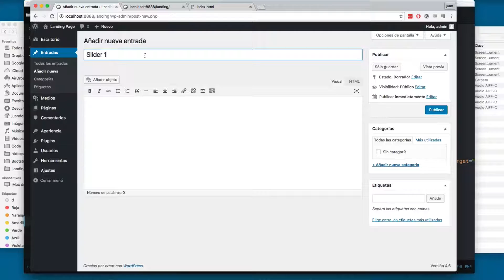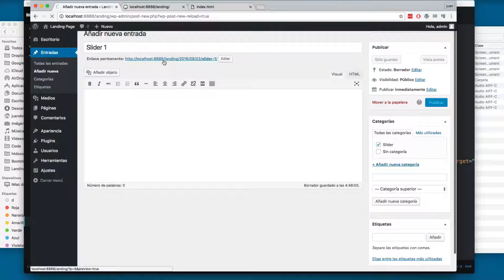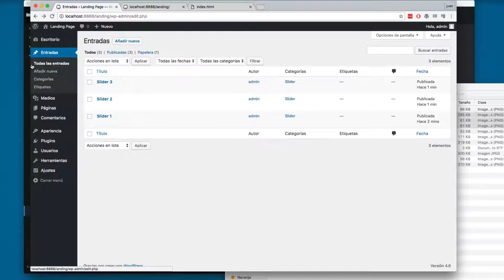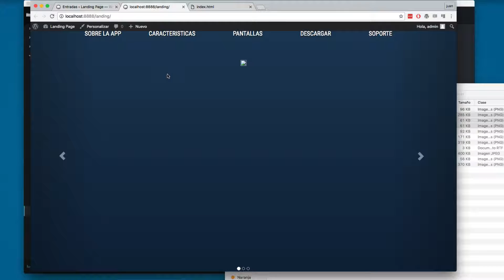Creando un Landing Page con Bootstrap y WordPress - Creando los posts del Slider